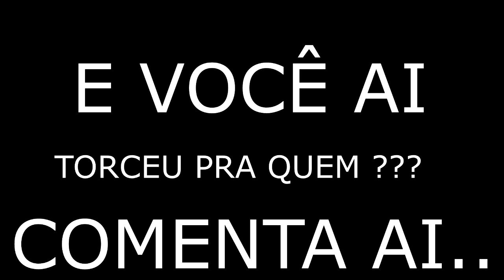Rafa Pipeira X Digo Do Rélo QUEM GANHOU ?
Obrigado, Rafa Pipeira. uma mina firmeza, que representa a arte das Pipas. iRRULLL .